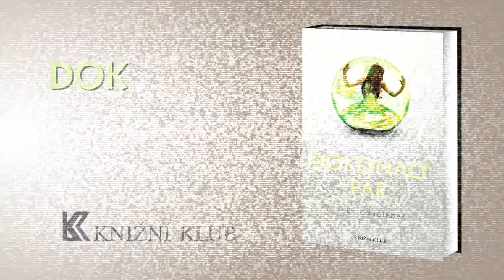Ally Condieová - Dokonalý pár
V dokonalém světě o všem rozhodují Správci -- vyberou vám ideálního partnera, práci i den, kdy zemřete.
Cassie vždy věřila, že podřídit se těmto rozhodnutím je jen malou daní za dokonalý život. Když jí tedy Společnost vybere jako životního partnera jejího nejlepšího kamaráda Xandera, nepochybuje o tom, že je to ten pravý... dokud se na displeji s jeho portrétem nakrátko nemihne tvář někoho úplně jiného. Cassie musí najednou řešit obrovské dilema -- volit mezi Xanderem a Kyem, jediným životem, jaký kdy poznala a dovedla si představit, a cestou, po níž se dosud nikdo nevydal. Musí volit mezi dokonalostí a citem, který možná dokonalý není, zato je však upřímný.
První část románové trilogie z budoucnosti, která staví na literárních kvalitách minulosti.